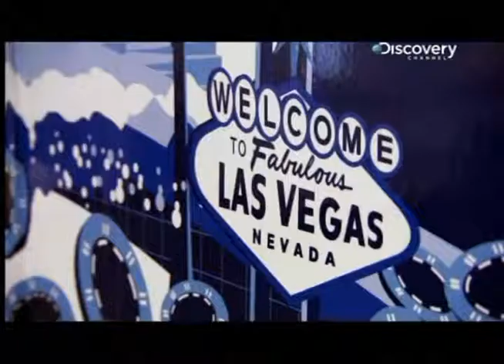浩大工程 04捷蓝航空站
纽约肯尼迪国际机场的原航站楼，可能是世界上最著名的航站楼。它竣工于1964年，标志着 "乘喷气机旅游"时代的到来－人们开始搭乘喷气机四处旅行并享受生活。目前，它正在改建之中，力图成为世界上最高效、最快捷的航站楼，通过二十六个登机口，每年可运送两千万名乘客。这对设计提出了一个重大挑战，新航站楼的问世，绝不能让历史悠久的老航站楼相形失色。新航站楼将会是多层建筑，所有入口必须设在现有建筑的周围，包括一条先进的地下行李传送系统。